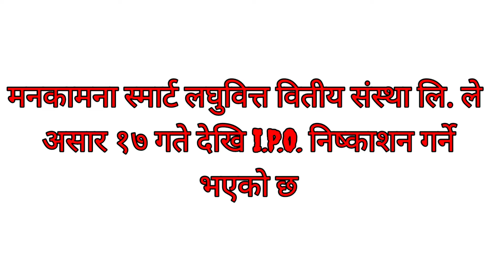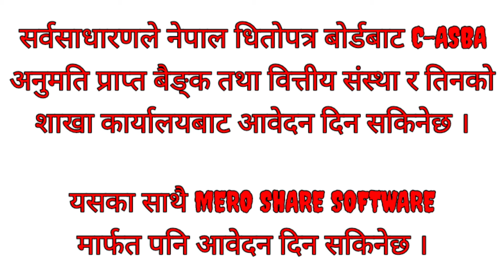मनकामना स्मार्ट लघुवितले I.P.O. निष्कासन गर्दै । Manakamana smart laghubitta ipo issue date fixed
मनकामना स्मार्ट लघुवितले I.P.O. निष्कासन गर्दै । Manakamana Smart Micro Finance I.P.O. ।  Share Market ।
Manakamana smart laghubitta ipo issue date fixed.